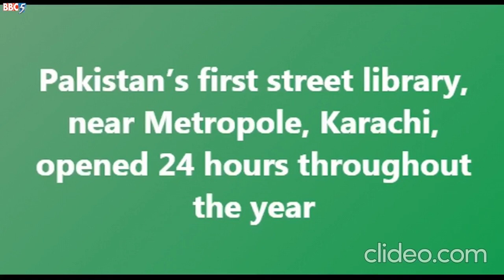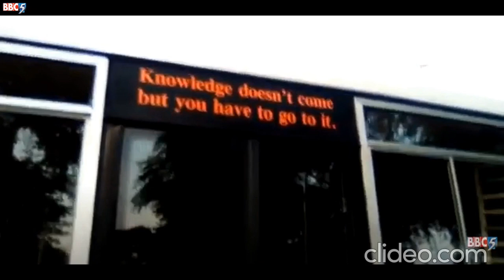LETS INTRODUCE - STREET - CAMEL & MOBILE LIBRARY IN KARACHI - BALUCHISTAN & LAHORE